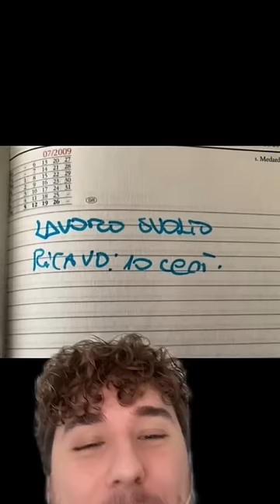DIARI DEI “BAMBINI” 📓